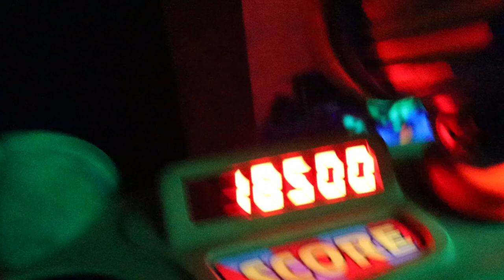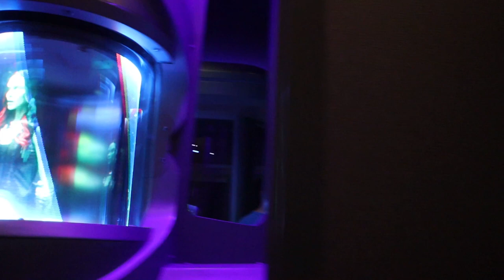First Day in the Parks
This was back in September but i'm just getting around to posting!!